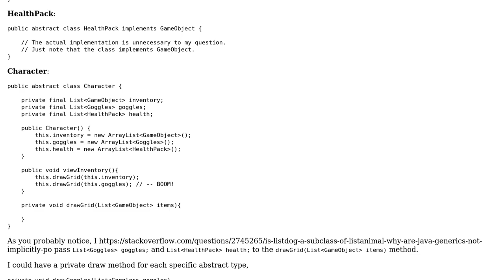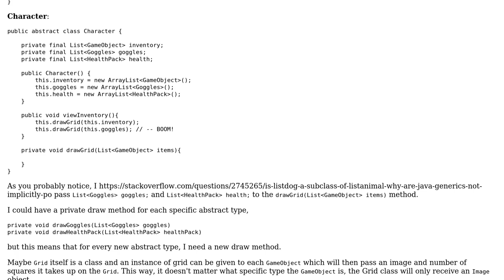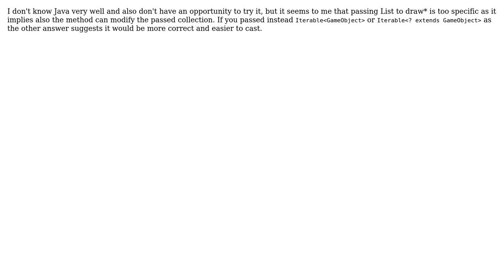When covariance becomes an issue, how can I restructure my code and still be clean?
Software Engineering: When covariance becomes an issue, how can I restructure my code and still be clean?